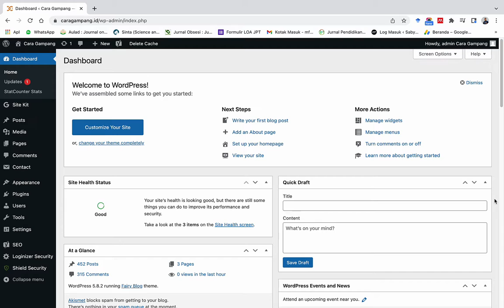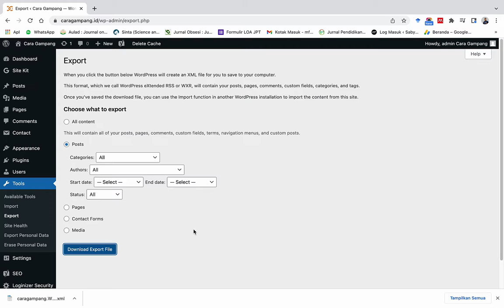Cara Ekspor Konten Postingan Wordpress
pada video ini adalah cara Ekspor Konten Postingan Wordpress dengan mudah dan cepat

Caranya
1. Login wp-admin Wordpress
2. Pilih Tools
3. Klik Export
4. Pilih kategori atau posting mana yang akan di ekspor atau pilih semua
5. klik Download
6. Selesai